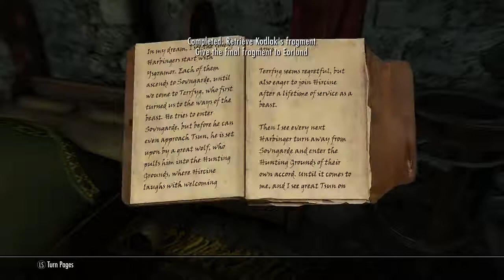taking out the silver hand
we take out the sliver hand for good but at what cost